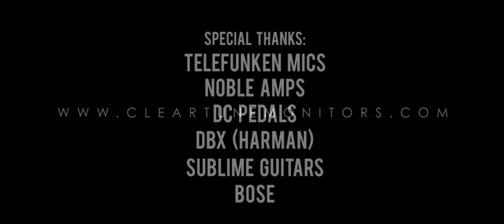Mutemath 'War' CTM Sessions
Right off the bat after the release of their new album "Play Dead", old friends Mutemath swung by CTM's headquarters and registered this intimate rendition of "War".